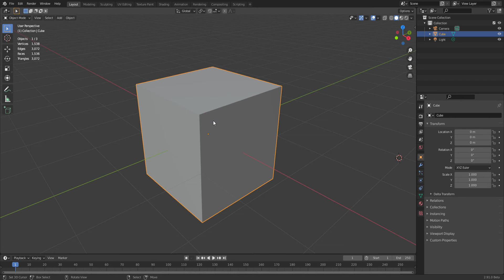Blender2 9 Polycount Check